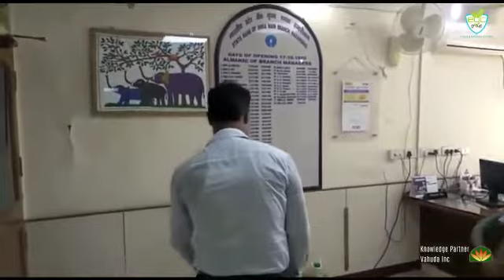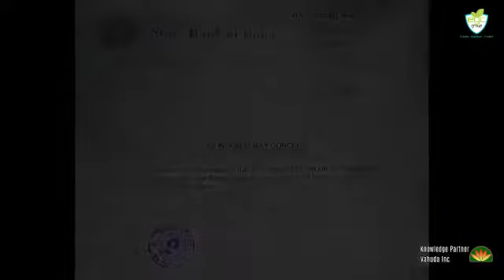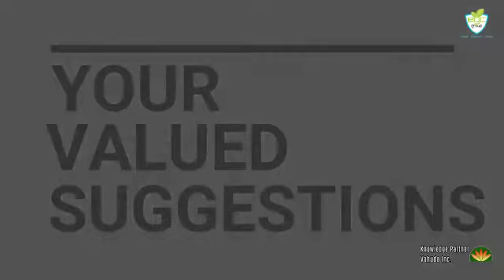cleaning work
in government office